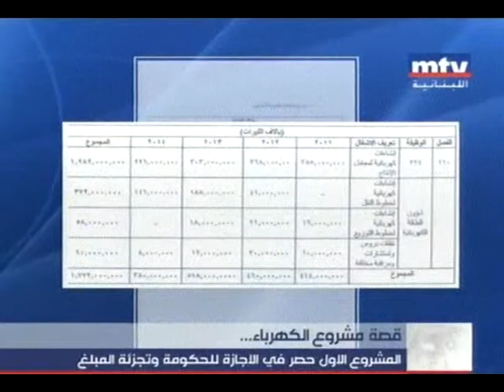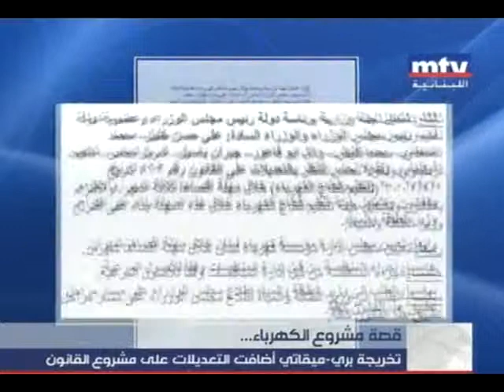قصة ملف الكهرباء